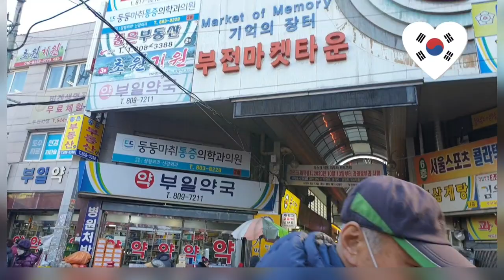명절연휴을 앞둔 전통시장분위기가 활기를 ~ 부전마켓타운 리얼다큐 Lunar New Year's Day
명절재래시장 부전시장 기억의장터 Lunar New Year's Day
Festival Traditional Market#Bujeon Market#Remembrance Market
The standard holiday ingredients#Kalbi